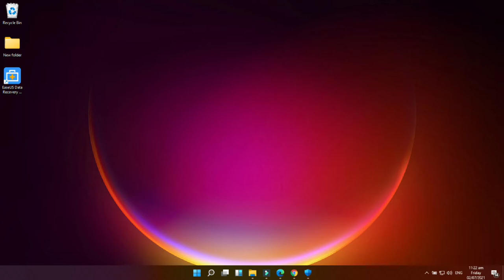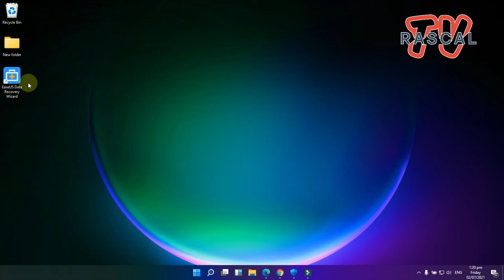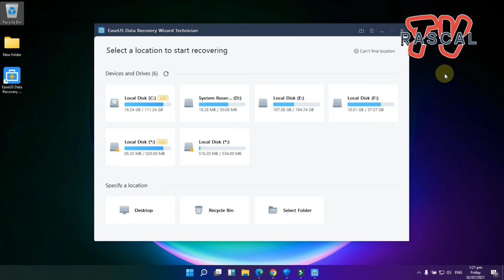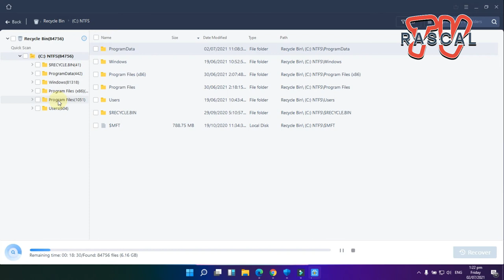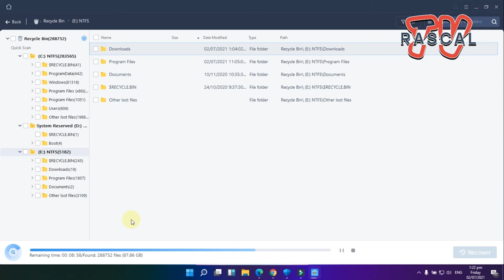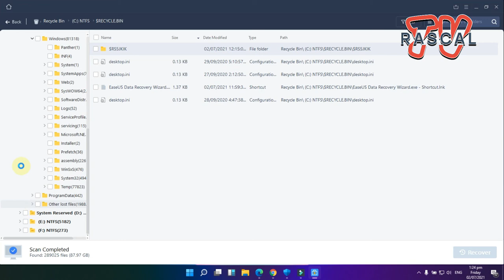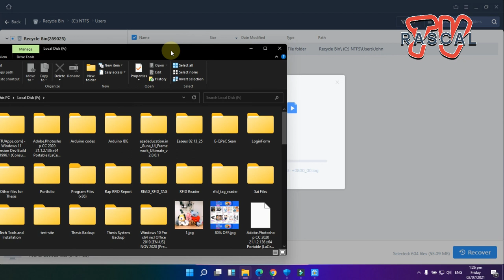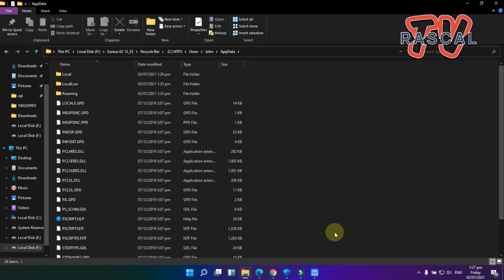Deleted Files Recovery TAGALOG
Yun oh! Isa kaba sa mga taong na delete ang files na hindi sinasadya? Well eto na yung sagot na hinahanap mo. Sana makatulong!